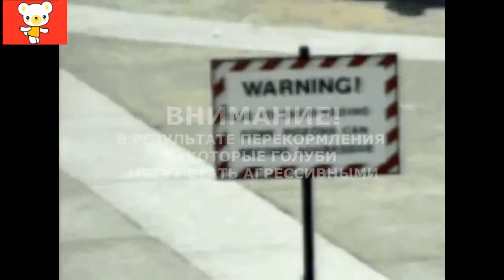Приколы с животными лето 2014 Смех до слез! Funny Animals Compilation Laughter to tears!